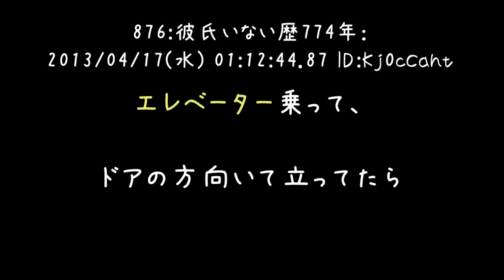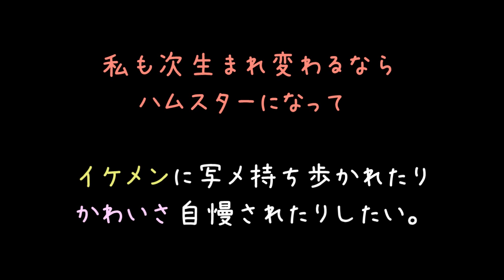イケメン二人が私のこと可愛いって言ってる！【2ch】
お薬増やしておきますね～（'・ω・）

恥ずかしすぎるけど、この前向きさは見習いたい。
強い子だよ。